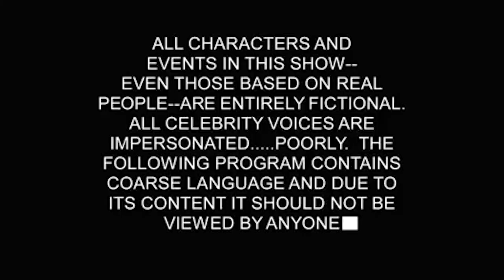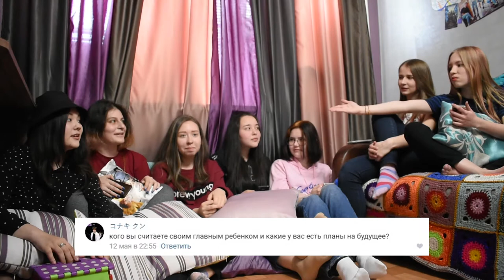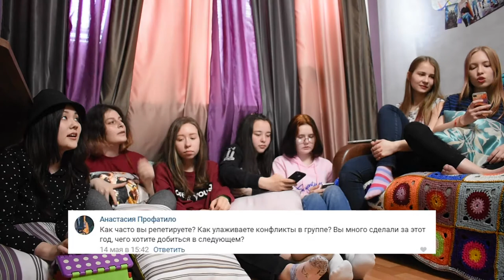AoN: Вопрос-ответ. [Часть 1]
Вы будете ловить хаха уже с их смеха, отвечаю)